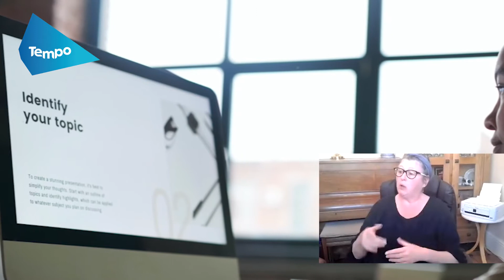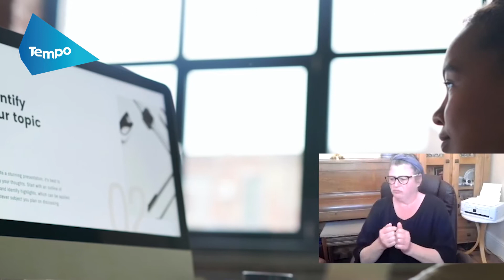Have you heard about Tempo Time Credits in Cymru?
If you didn't know already, Tempo Time Credits has now been funded by Welsh Government to create Tempo Time Credits in Cymru!

This programme will allow Tempo to develop a national programme that covers the entire country.

We are super excited as our programme will complement the Welsh Government’s policies on reducing loneliness and isolation, tackle the impacts of poverty on communities and mobilise local social action through volunteering across Wales. We will be recognising the hundreds of hours volunteers give to Welsh communities with Tempo Time Credits that they can use with our national network of Recognition Partners.

Watch our BSL friendly video with Head of Programme Rachel who explains everything you need to know about Tempo Time Credits in Cymru!